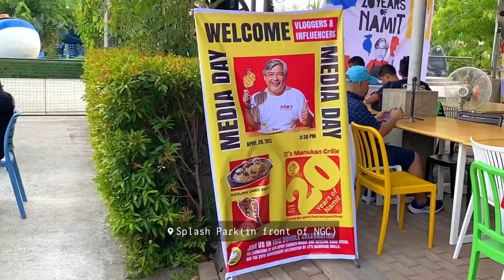Joel Torre's Iconic Restaurant - JT Manukan